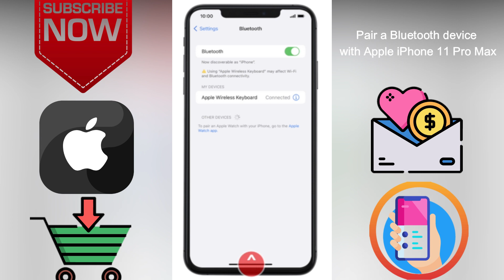How to Pair a Bluetooth device with Apple iPhone 11 Pro Max iOS 16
This video is about How to Pair a Bluetooth device with Apple iPhone 11 Pro Max iOS 16. if you think this video is helpful for you then press like button and subscribe my channel.

Check our Products and support us.